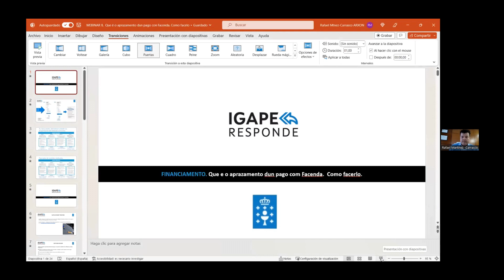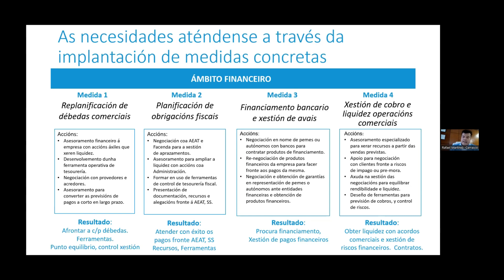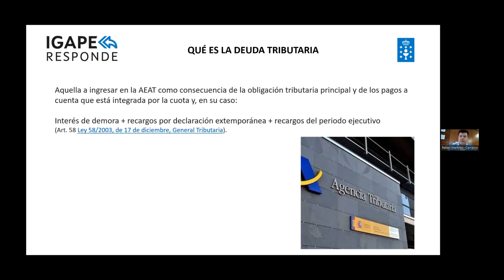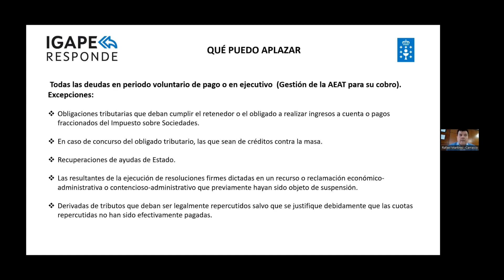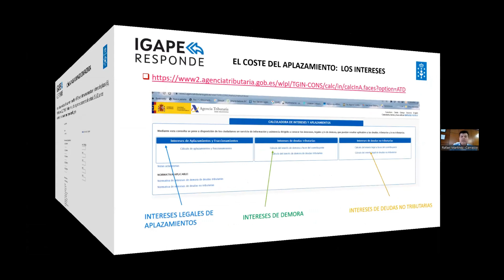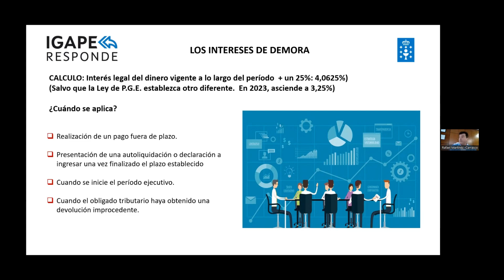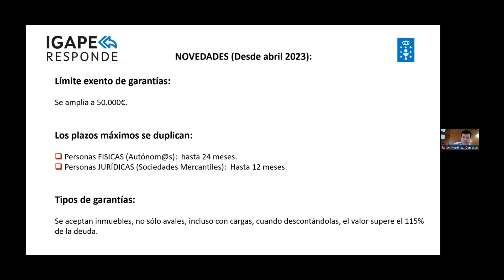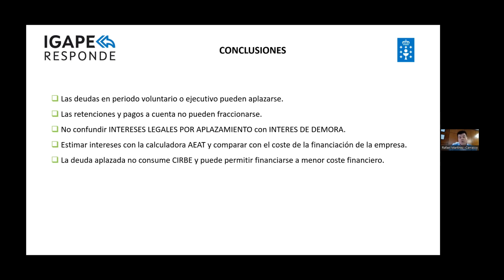Que é o aprazamento dun pago con Facenda? Como facelo.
Webinario Financeiro 3/05/2023